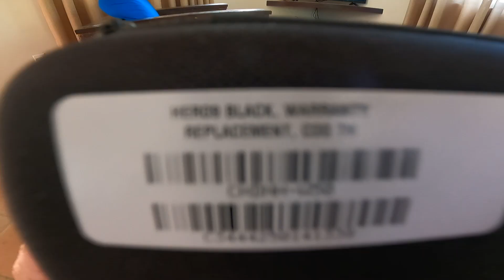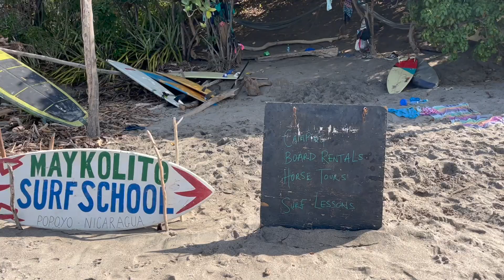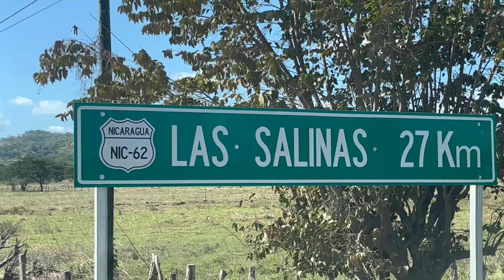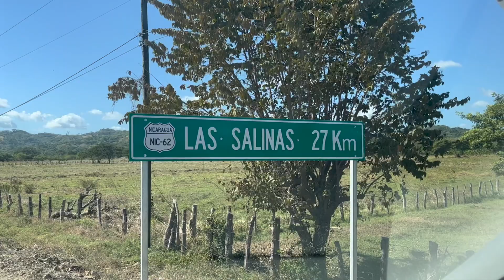"SIGNIFICANT SWELL" (according to Surfline) for January Nica Standards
"Significant", more like "Slow and Steady".  Non-stop pulses keeping just enough energy in the water to serve up a few good ones each day.  The adventure never stops, constantly chasing the Stoke!!

Another Day in the Life...505